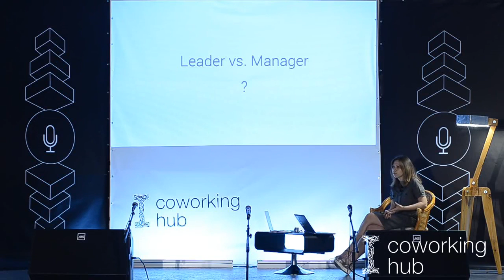Лидер vs Менеджер | Курс PM | Школа Бизнеса Открытого Университета | Анна Макарова